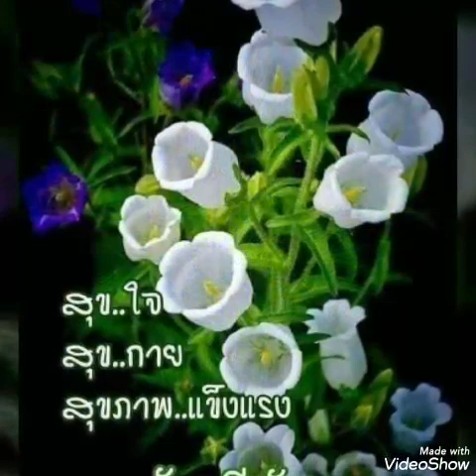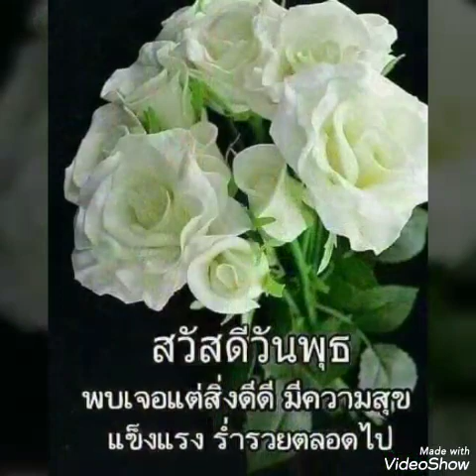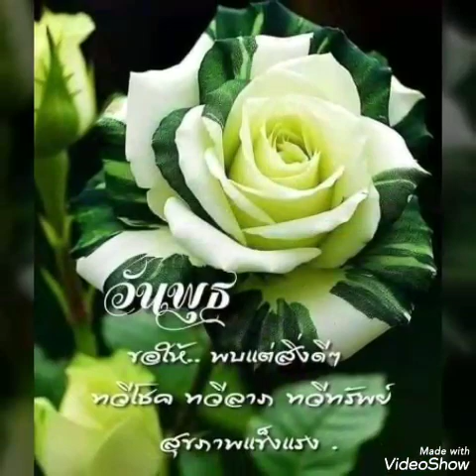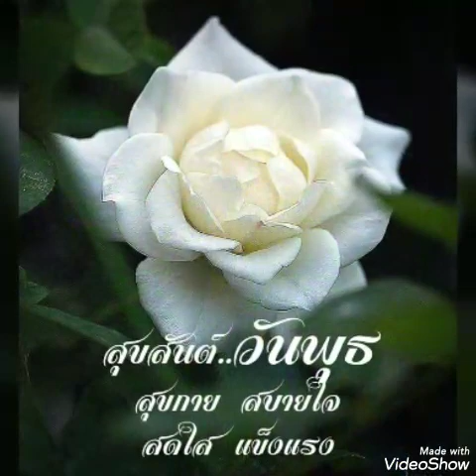สุขสันต์​วัน​พุธ​**สุริยะจันทร์​**